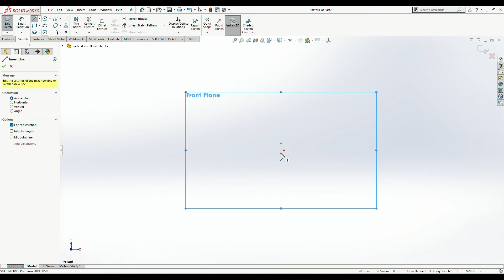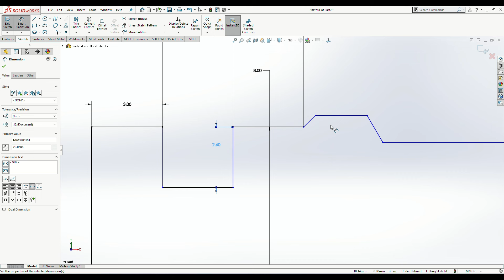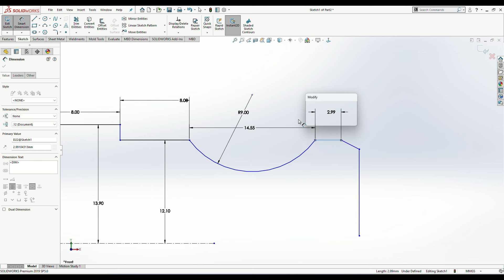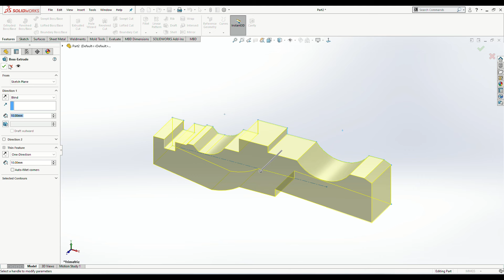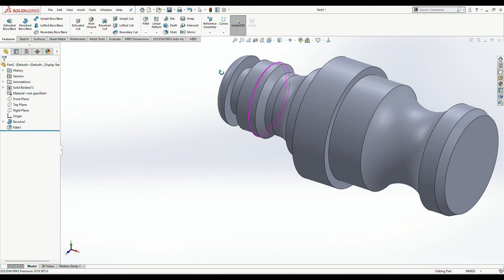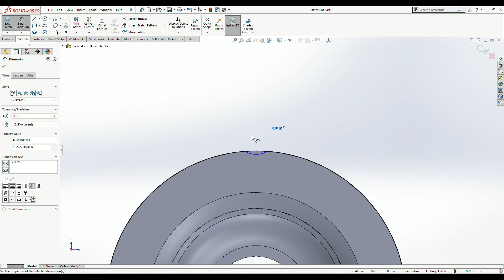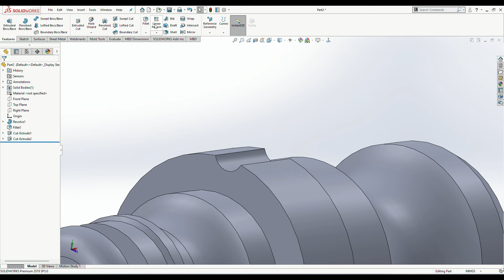Unlocking Innovation Master the Lock Adapter with Ease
Unlocking Innovation Master the Lock Adapter with Ease | how | Solidworks Tutorial | SolidWorks Challenge Exercise 119 -Mastering Advanced Techniques! | Expert Solidworks tips and tricks | Mastering Mechanical in CAD Expert Tips and Tricks from the Pros | Step-by | Mechanical engineering | Solidworks Tutorial | Solidworks Exercise

What You’ll Learn:

1. How to create and extrude sketches in SolidWorks
2. Techniques for designing complex shapes using the revolve feature
3. Adding details with fillets, chamfers, and patterns
4. Applying materials and rendering your model
5. Exporting your design for 3D printing or other uses

👑 Follow along with our step-by-step guide and improve your SolidWorks skills today!